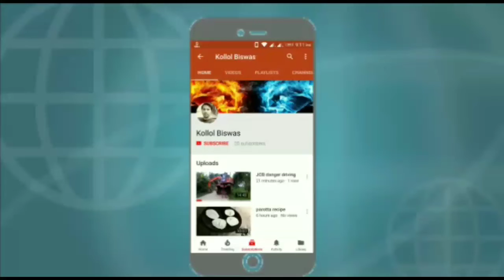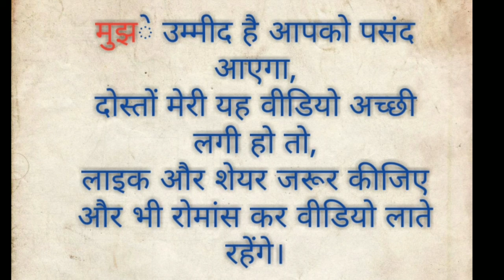Maa hoti kya hai